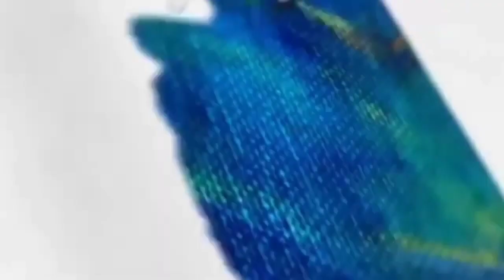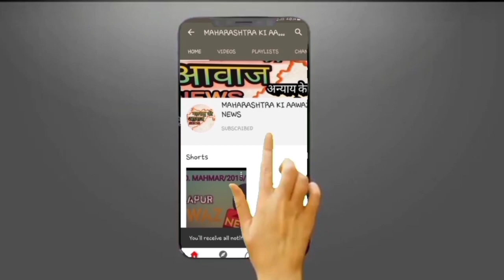वसीम देशमुख ईनके जन्मदिन पर गोदुताई में सामाजिक उपक्रम,मान्यवरों की उपस्थिती!